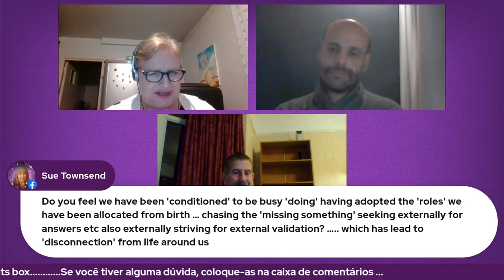19 - Why fear life when we were born to be happy - Silvia Gibbons - 05/11/ 21